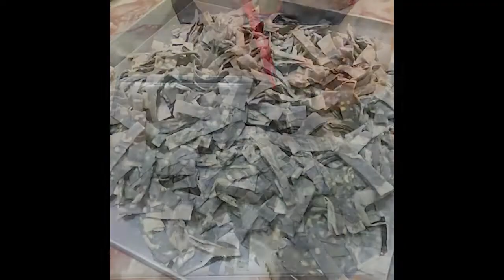自己动手做香脆可口紫菜饼 CRISPY SEAWEED CHIPS D.I.Y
自己动手做
香脆可口紫菜饼
CRISPY SEAWEED CHIPS D.I.Y

材料：
春卷皮20片
紫菜10片
蛋白1粒
炒香芝麻20g

做法：
-把紫菜剪开一半
-涂一些蛋白在春卷皮上
-撒一点芝麻在上面
-把紫菜放上去
-把春卷皮折起来
-用剪刀剪成条状
-准备一锅热油
-炸至金黄色就可以了
-香脆可口

Music "Clear Path" by Liborio Conti